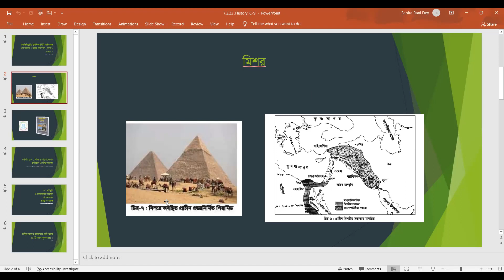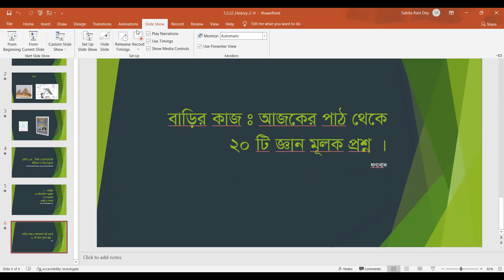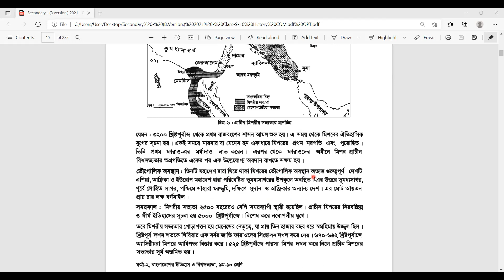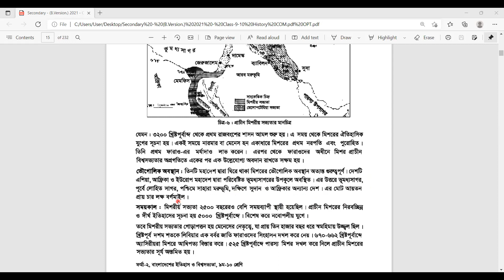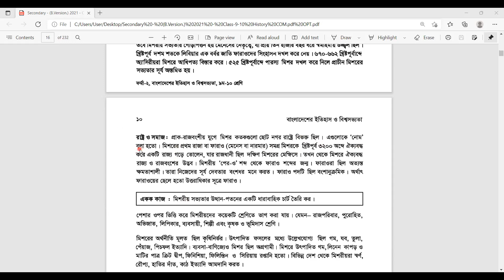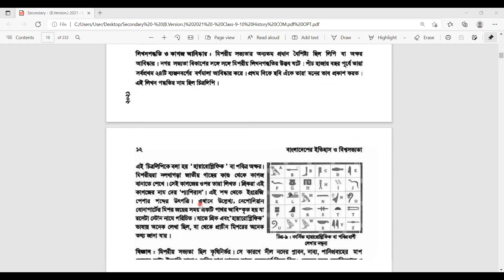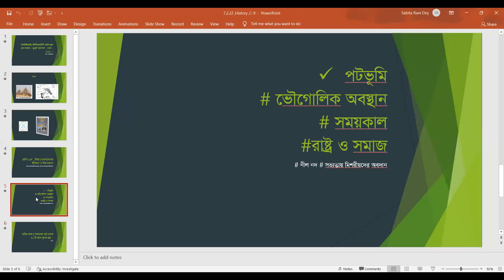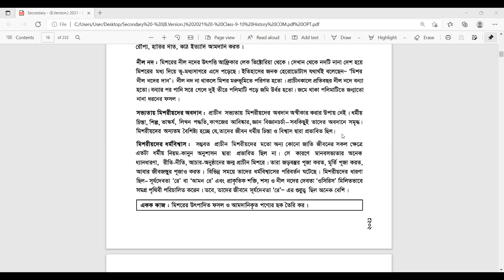E.U.G.S.C ,Date-7-2-2022 ,Class-9 , Sub-History ,Chap-2nd ,L-1 .Page- (8-10 ) ,T-Sabita Rani Dey .